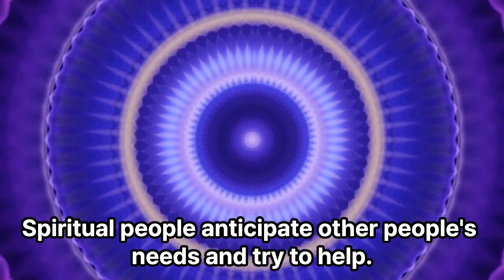World Peace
About Me:

I am a mind/life transformation coach. I have a background in psychology, transpersonal studies, holistic healing and Reiki as well as a lifetime of personal hurdles successfully overcome.

I seek to inspire you to embrace the transformative potential of holistic healing, cultivating a deeper connection with yourself, your surroundings, and the universe at large.

My wish is to empower you on your journey towards inner harmony, resilience, and well-being as well as a successful life.

My V2V Method, or "Victim to Victory," is a powerful transformative approach to help individuals shift from feeling like victims of their circumstances to becoming victors over challenges. It empowers individuals to take control of their lives by fostering resilience, self-compassion, and a growth mindset. Through practical exercises, positive self-talk, and a commitment to personal growth, the V2V Method provides a roadmap to overcome adversity and achieve personal success.

My Supplements shop.

It's where I recommend different supplements I have personally taken or still take for various reasons. If you would like to know more I recommend reading my blog or following my author page.